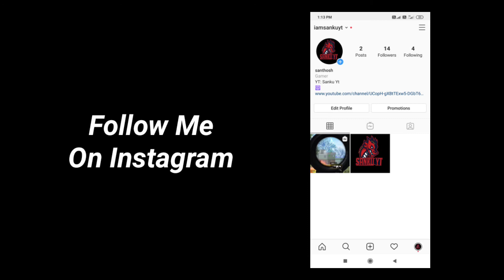Redmi note 8 Pro is Beast in 2020 | PUBG MOBILE | Sanku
1like = 1❤

1sub = 100❤

Edit:      Kine master Pro

Record: Inbuilt

Thumbnail: ps cc

Now only I buyer this
Device but Still now I
 need practice